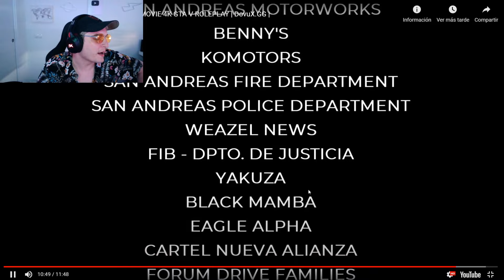Khan viendo video del server Dovux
Contenido del stream de Khan del 04/07/21
Hay 2 min sin audio xq lo subi mal y xq me caigo a pedazos, pero no volvera a suceder  :)